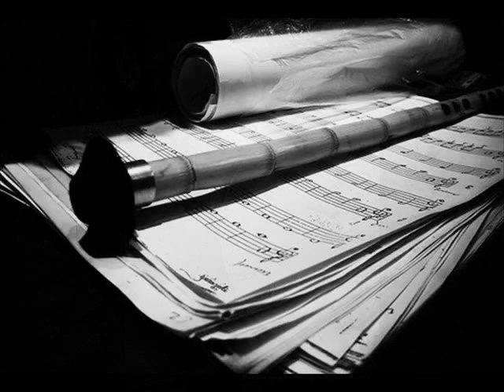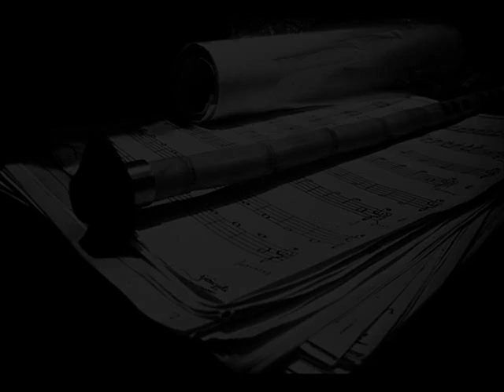Ross Daly - Synavgia (Part III)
Ross Daly: Lyra, saz, kemanche, laouto and rebab
The Chemirani Trio: zarb, bendir, udu and daff
Rufus Cappadocia: cello
Giorgos Symeonidis: ney

FOR THE ATTENTION OF MUSIC PRODUCTION COMPANIES;
Please note that,this is a non-profit youtube channel and have been promoting tunes from all around the world. If you have a concern about copyright of your production please do not hesitate to inform us before you notify Youtube for subjected video. Emaling us will be sufficent for removal of video.Thank you very much for your undertsanding and cooperation.